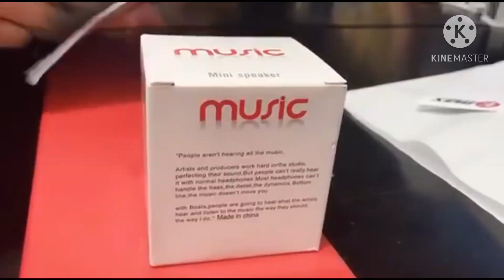Iphone 12 Pro Max 256gb (Gold) Unboxing | LJ’s Channel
Emax Al Ghurair Dubai